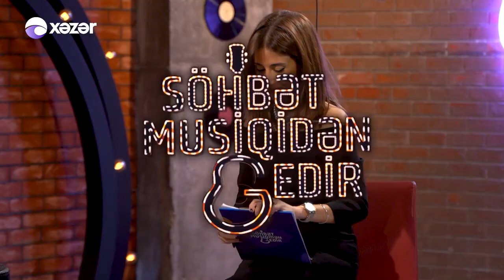Söhbət Musiqidən Gedir - Rəhman Məmmədli Və Tural Məmmədli 23.04.2022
Qonaq: Rəhman Məmmədli |
              Tural Məmmədli |

01:58 Rəhman Məmmədli & Tural Məmmədli - Xatirələr
13:08 Rəhman Məmmədli & Tural Məmmədli - Fermato
23:28 Rəhman Məmmədli & Tural Məmmədli - Səbəb Nədir?
32:09 Rəhman Məmmədli & Tural Məmmədli - Bakı Gecələri
43:45 Rəhman Məmmədli & Tural Məmmədli - Alov
45:56 Rəhman Məmmədli & Tural Məmmədli - Qəribdən Vətən
58:02 Rəhman Məmmədli & Tural Məmmədli - Csardas
01:06:36 Rəhman Məmmədli & Tural Məmmədli - Körpələr Sülh İstəyir